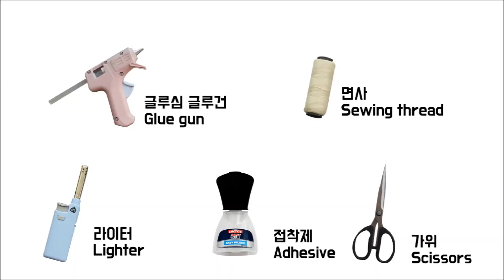[리본공예/DIY세트]HP939 포시즌 린넨리본핀/린넨리본으로 한복 리본핀 만들기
C319 포시즌 린넨 리본 폭4cm 길이90cm